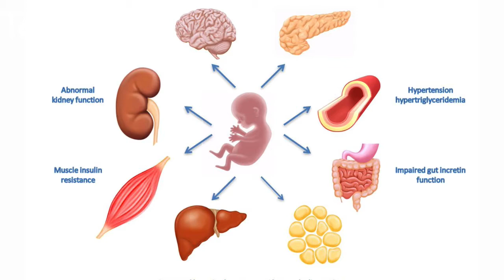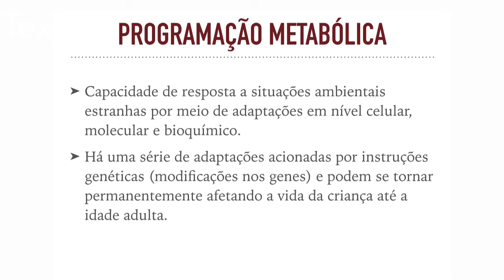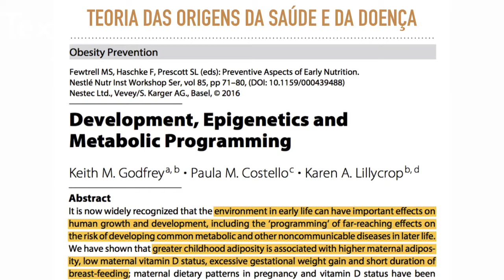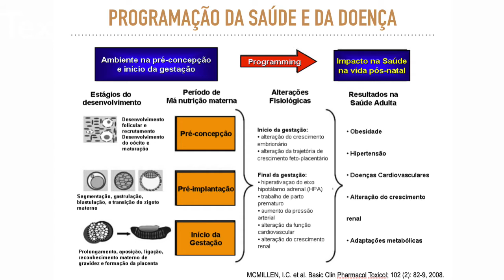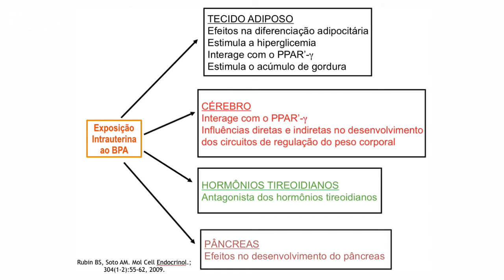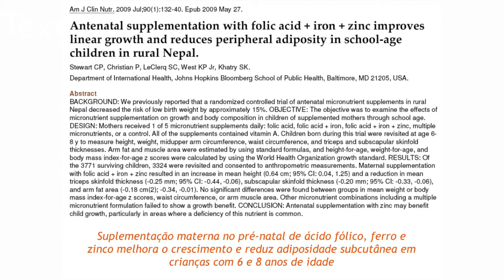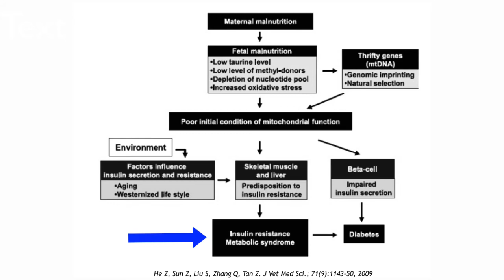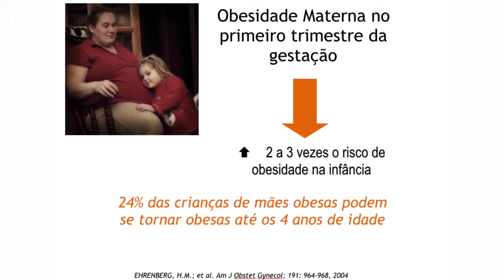Programação Metabólica Fetal - Parte 2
Como prometido segue o vídeo final sobre a influência da dieta materna na saúde de seus filhos. Pesquisas têm discutido a relação entre o meio intra-uterino desfavorável e o desenvolvimento de doenças na vida adulta. Este é um fenômeno denominado “programação metabólica fetal” e é descrito como um processo estimulado no útero, o qual estabelece uma resposta permanente no bebê, podendo aumentar a sensibilidade a doenças na vida adulta, como obesidade, diabetes, hipertensão, aterosclerose, doenças cardiovasculares entre outras.

Agora, quando a dieta da mãe é saudável o risco dessas doenças cai.

Aprenda também sobre a importância do intestino para a programação metabólica do bebê no curso online: